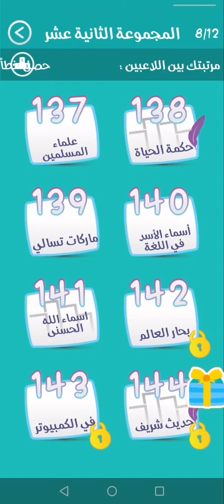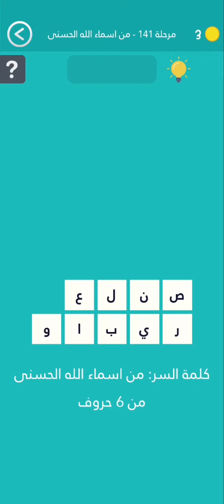لعبة كلمة السر - المجموعة الثانية عشر - مرحلة 141 : أسماء الله الحسنى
لعبة كلمة السر
المجموعة الثانية عشر
 مرحلة 141 : أسماء الله الحسنى
كلمة السر : من أسماء الله الحسنى من 6 حروف